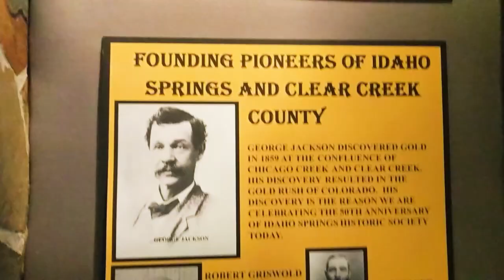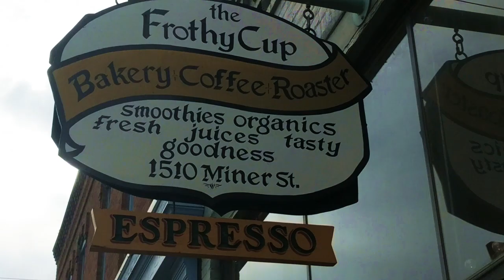Visit IDAHO SPRINGS, CO - Gateway to Rocky Mountain Camping where the GOLD...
Hi Everybody, today I'm showing you a quick trip through Idaho Springs, the place in Colorado where the GOLD RUSH began. I'll show you some of the town, the museum AND give you the down-low on free, overnight camping!
😃READ ROBIN'S #1 BESTSELLING BOOK😃:
BE A NOMAD CHANGE YOUR LIFE -- THE ULTIMATE GUIDE to living full-time in a van or RV: , Be A Nomad Change Your Life